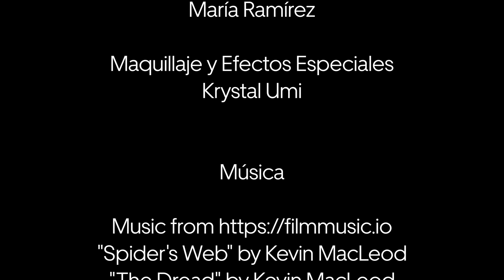Ubertod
"Una mesera toma un transporte que toma un giro inesperado."

"A sobbing waitress catches a ride that takes an unexpected turn."